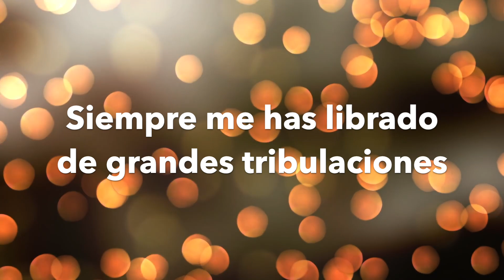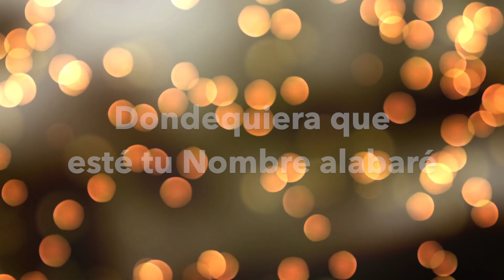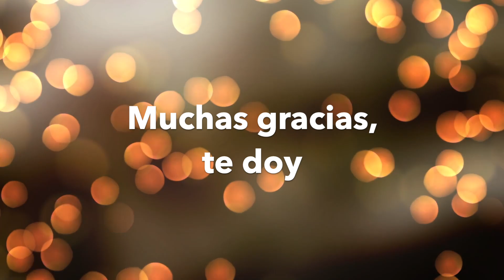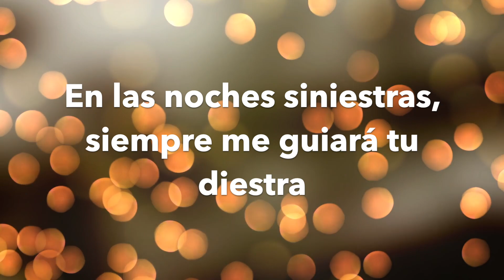Especial | Muchas gracias, Señor - Hno Joseph Espinoza